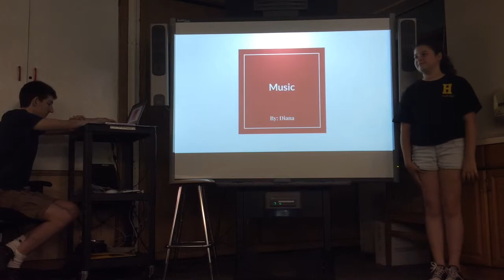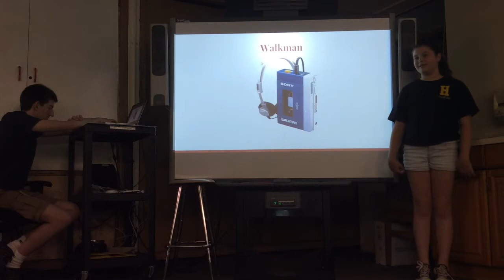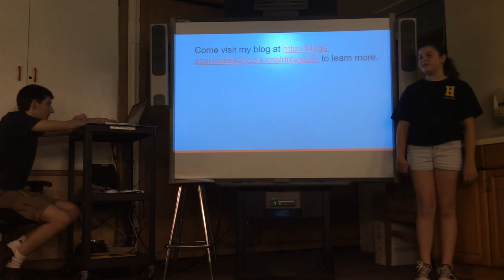Diana Ignite live